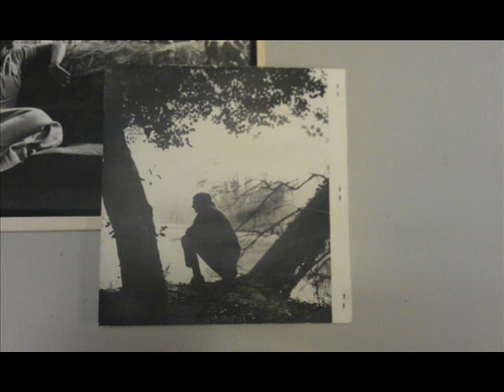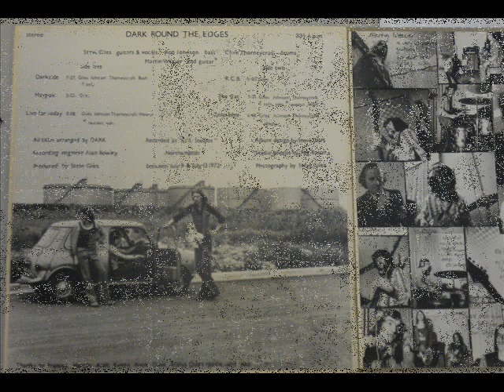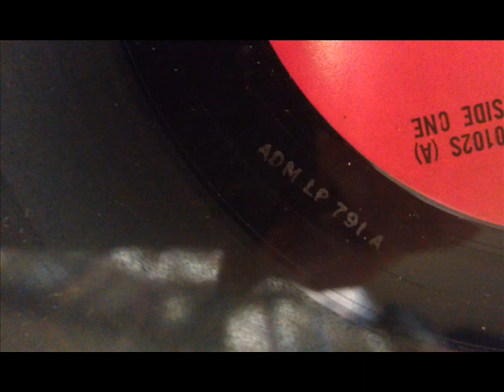Dark around the edges - Maypole**